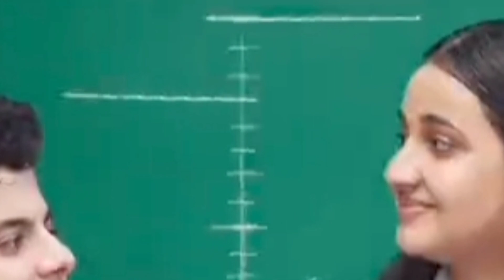Aamir Khan Next,Fighter Begins,Sadiya Khateeb In 'The Diplomate' John Abraham Movie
Fighter
Fighter Movie Siddharth Anand
Fighter movie update
fighter movie shoot begins
fighter movie hritik roshan upcoming movies

fighter movie Deepika Padukone upcoming movies

fighter movie anil Kapoor upcoming movies

Aamir Khan upcoming movies
champions remake Aamir Khan
aamir Khan stop acting
.Sadiya Khateeb in The deplomate John Abraham upcoming movies

the deplomate
John Abraham upcoming movies 'The Deplomate' Actress Finalized it's Sadiya Khateeb